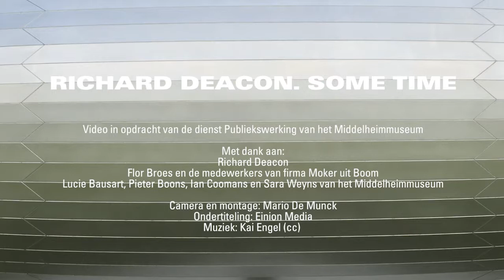Richard Deacon – SOME TIME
Introduction video about the exhibition of the British artist Richard Deacon – SOME TIME,  from My 27 to September 24 in the Middelheim Museum Antwerp.

The exhibition SOME TIME is a solo show introducing work by Richard Deacon (Wales, °1949), one of Britain’s most fascinating contemporary artists. The thirty sculptures on display, including several recent works, are particulary diverse in size, design and material. They are presented on various locations in the museum park. The exhibition has come about in close collaboration with the artist. The central focus is on his sculpture Never Mind (1993), one of the Middelheim Museum’s key words. For his show, the original wooden version has been refabricated in stainless steel.

Camera and editing: Mario de Munck